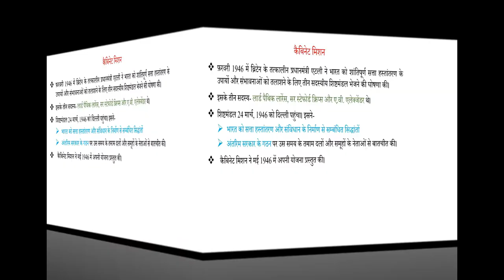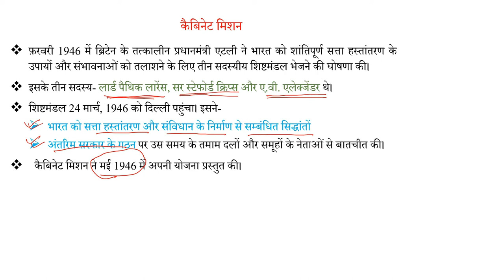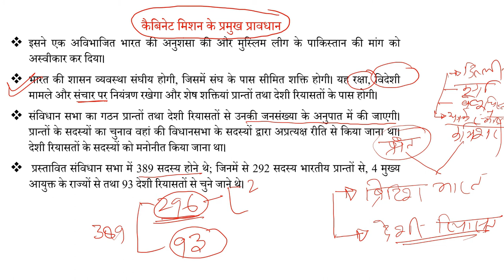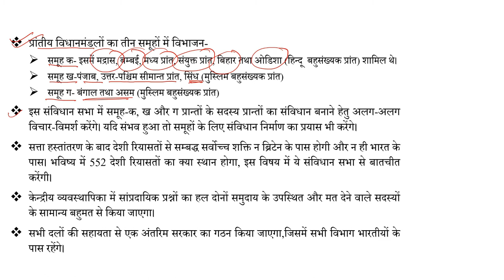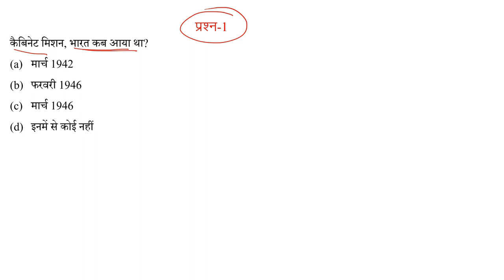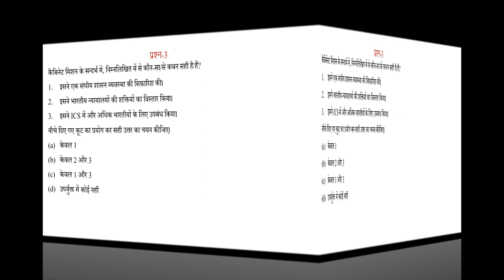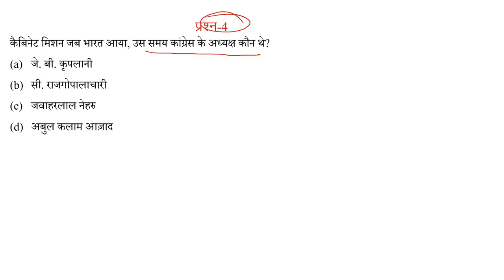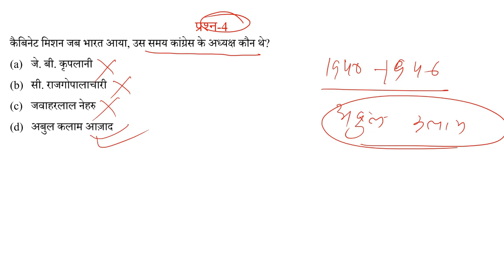Cabinet Mission 1946 II कैबिनेट मिशन 1946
This video is about Cabinet Mission. The Cabinet Mission came to India aimed to discuss the transfer of powers from the British government to the Indian leadership, with the aim of preserving India's unity and granting its independence. Formulated at the initiative of Clement Attlee, the Prime Minister of the United Kingdom, the mission had Lord Pethick-Lawrence, the Secretary of State for India, Sir Stafford Cripps, President of the Board of Trade, and A. V. Alexander, the First Lord of the Admiralty. Cabinet Mission played very important role in making of Indian Constitution.